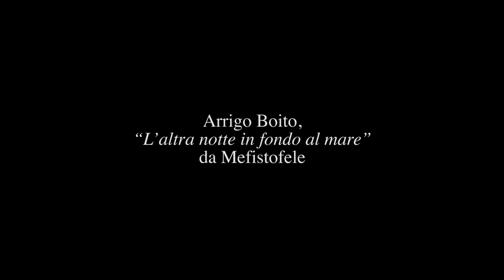“L’altra notte in fondo al mare” da Mefistofele di Arrigo Boito (Anna Pirozzi & Redjan Teqja)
Anna Pirozzi, soprano
Redjan Teqja, pianoforte

Riprese audio e video: Davide Perucconi e Andrea Patocchi

Video prodotto da Musica nel Mendrisiotto in collaborazione con AMIC Lugano
Si ringraziano Repubblica e Cantone Ticino DECS-Swisslos, Città di Mendrisio, Fondazione Dr.M.O. Winterhalter, Borgovecchio S.A., FaWino, Cantina Cavallini, La Bottega del pianoforte, Associazione Mendrisio "Mario Luzi Poesia del Mondo" e Rotary Club Mendrisiotto.

Pianoforte Steinway Gran Concerto messo a disposizione dall’Associazione Mendrisio “Mario Luzi Poesia del Mondo”, nell’ambito della sezione musicale dedicata ad Arturo Benedetti Michelangeli, presieduta da Paolo Andrea Mettel